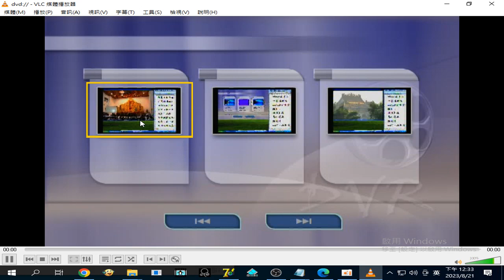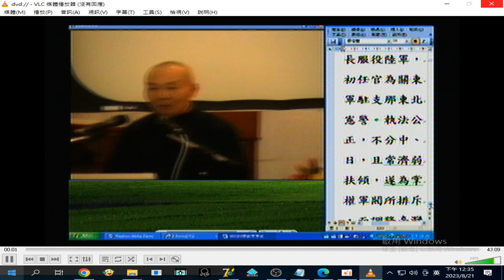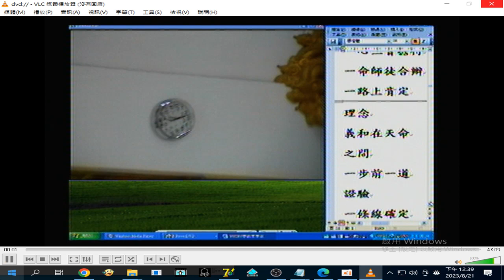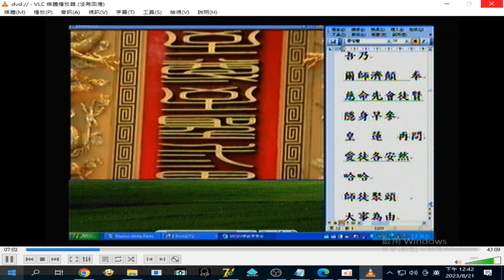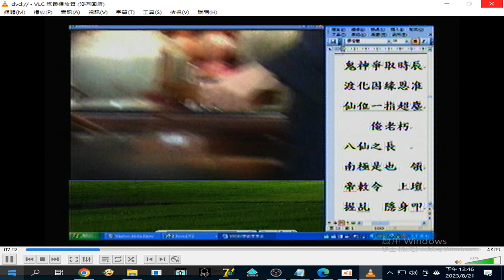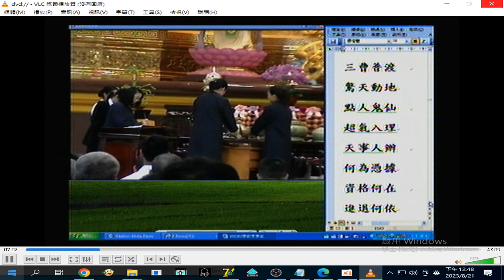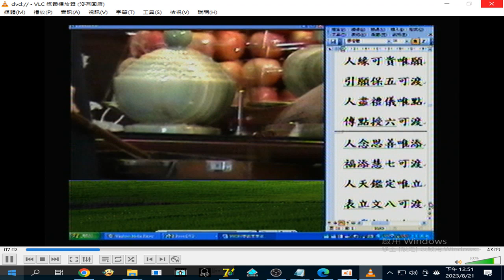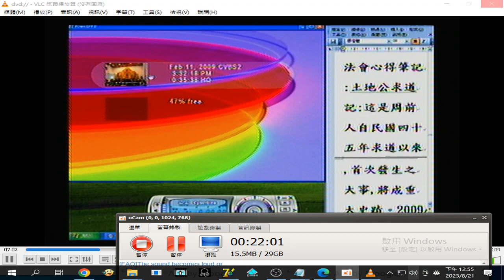宗教史 紀錄片(另有解說版)#20090206#土地公#求一貫道三寶心法性裡真傳(土地公求一貫道)神源山莊義和聖堂